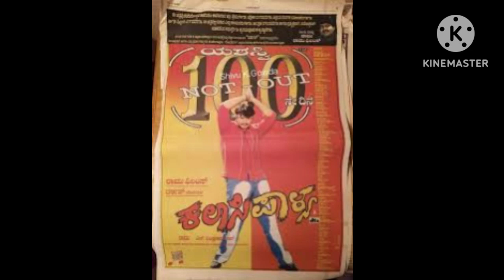DARSHAN 100 Days movie list